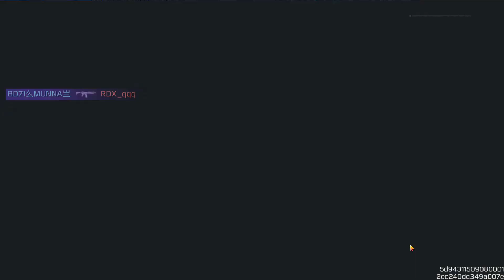Call Of Duty MOBILE Battle Royale With TEAM BD71😍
Call of Duty: Mobile is a free-to-play shooter game developed by TiMi Studio Group and published by Activision for Android and iOS. It was released on October 1, 2019, where it was one of the largest mobile game launches in history.

WeChat: nil013